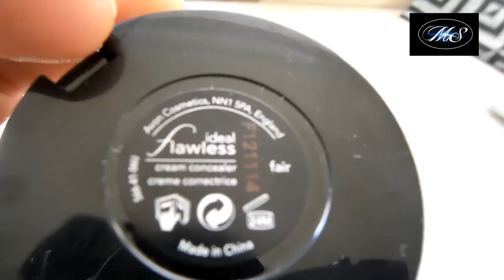RYCHLOVKA - Avon cream concealer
Dnešní rychlovka věnovaná novému krémovému korektoru od Avonu, který jsem si pořídil jen ze zvědavosti a velice mile mě překvapil jak konzistencí, tak i odstínem a krytím.